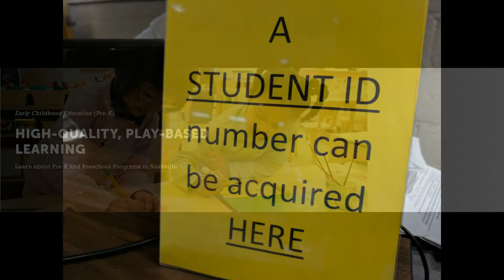Spanish Pre K Enrollment 2019